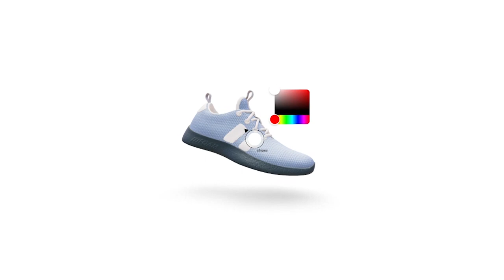Shoe Customizer | React.JS | Three.JS